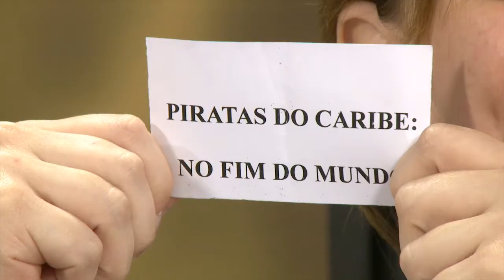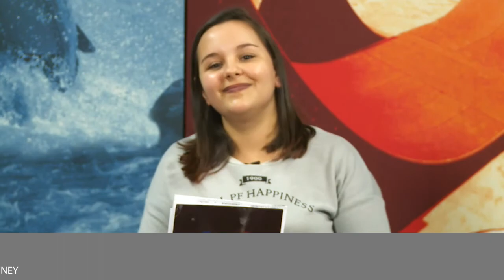PIRATAS DO CARIBE - QUEM É MAIS FÃ?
Confira o programa do "Quem é mais fã?" Sobre Piratas do Caribe, uma das franquias mais famosas da Disney. Quem será que venceu essa disputa?